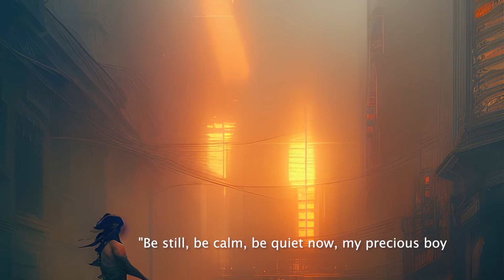Lullaby - The Cure - But the lyrics are AI generated visuals